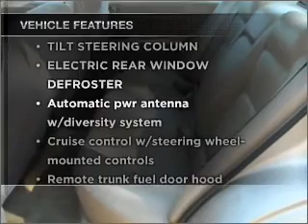1995 Nissan Maxima - SHIRLEY NY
Year: 1995
Make: Nissan
Model: Maxima
Trim: GLE Sedan 4D
Engine: 6 cylinder 3.0 Liter
Transmission:
Color: Gold
Mileage: 118582
Address:
610 MONTAUK HWY